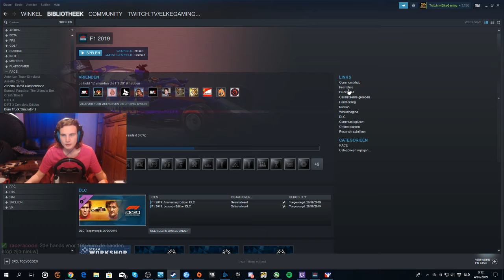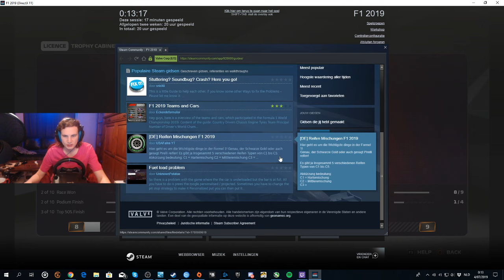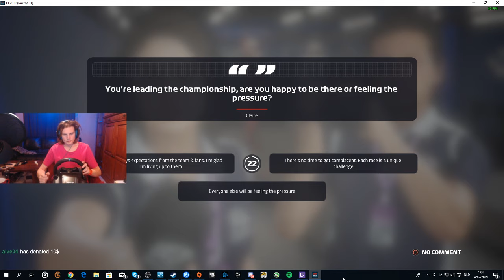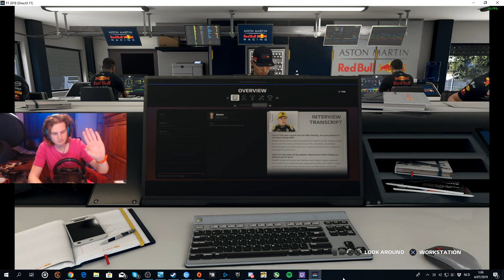F1 2019 CAREER MODE Part 4: WET!!! So wet! P16 to P?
F1 2019 Career Mode Gameplay! Driving for Red Bull
Season 1, Part 4: The 2019 Chinese Grand Prix!